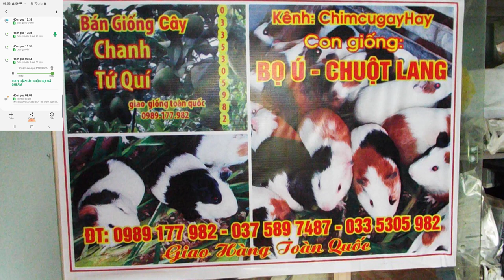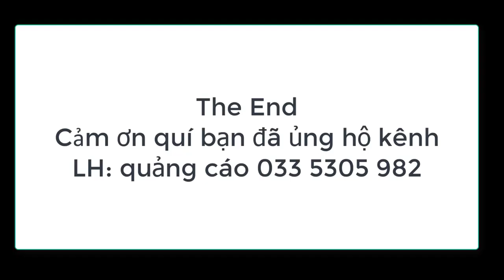cười vỡ bụng chuyện mua chuột